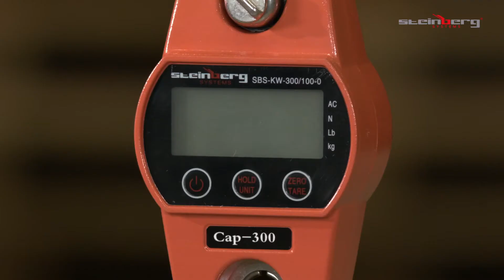Bilancia a gancio Steinberg Systems SBS-KW-300/100-O | Presentazione del prodotto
➤ Controlla la descrizione dettagliata del prodotto e la sua disponibilità nel negozio expondo

Grazie alla bilancia a gancio SBS-KW-300/100-O di Steinberg Systems potrete pesare carichi di massimo 300 kg con una precisione di lettura di 100 g. La bilancia da gru dispone di una vasta gamma di funzioni utili, tra le quali tara, bilanciamento e azzeramento dei valori di misurazione. Le unita' di misurazione contemplate dalla bilancia da gru sono il kg, il mezzo kg e il Newton. La funzione Overload avvisa del sovraccarico del campo di pesata. I valori di misura sono sempre facili da leggere grazie al display retroilluminato. La fornitura di energia elettrica avviene utilizzando le comuni batterie presenti sul mercato (AA).. Grazie alla funzione modalita' standby e riposo, le batterie hanno una durata notevole. Grazie al suo robusto alloggiamento in alluminio, la bilancia da gru è adatta all'utilizzo nel settore dell'industria e del commercio. Le bilance da gru di Steinberg Systems sono state realizzate con materiali pregiati in modo da garantire la massima affidabilita' e la lunga durata del prodotto.

- per l'industria, il commercio, l'artigianato, il trasporto ecc.;
- alloggiamento di alluminio durevole e resistente;
- gancio in acciaio inox;
- alta precisione e affidabilita';
- capacita' fino a 300 kg massimo;
- display LCD illuminato;
- strumento di misurazione gia' calibrato;
- unità di peso: kg, lb, N.